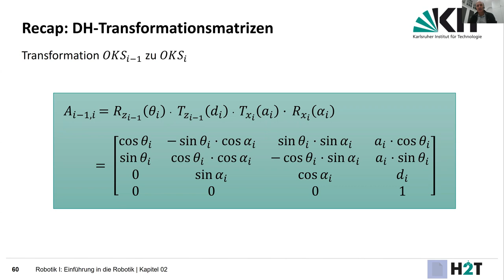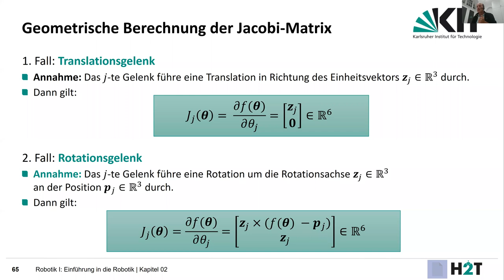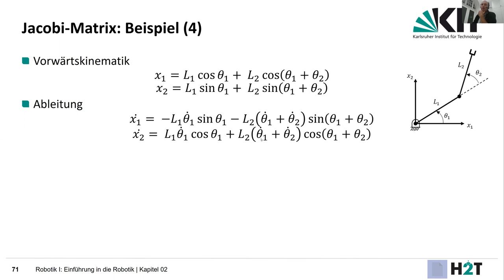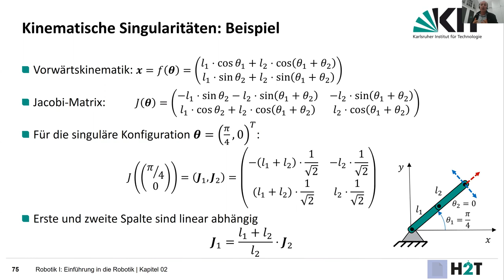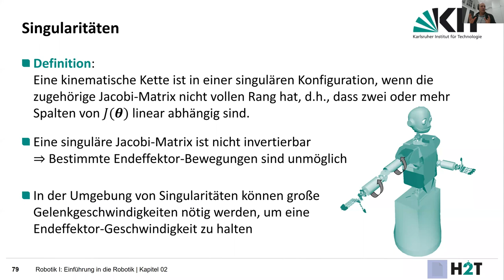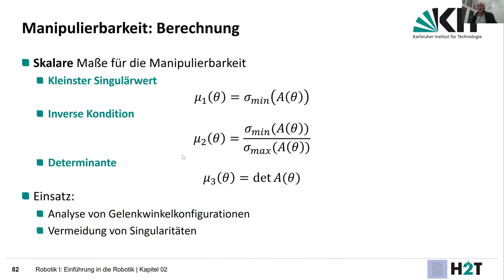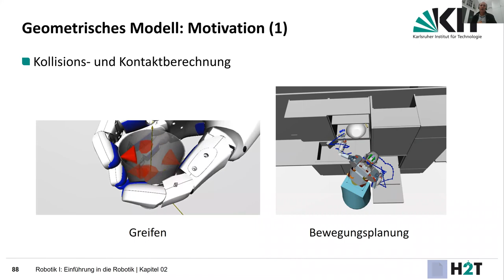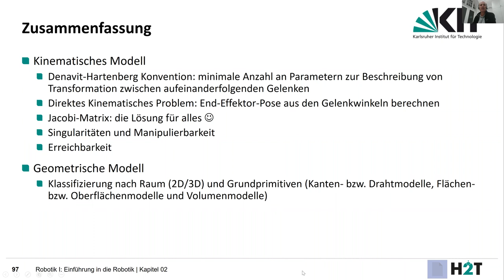05_Robotik-I-Kapitel-02_Kinematik_Part2